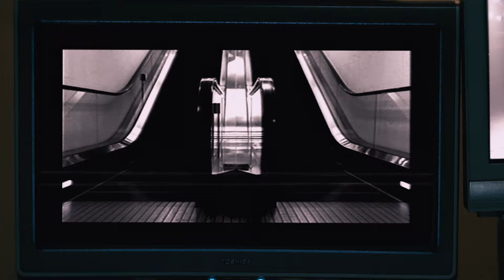HI-TIMEZ feat, NAO - In my words ～ 2021 言葉にできない Re:boot ～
HI-TIMEZ feat, NAO
In my words 2021 ～言葉にできない Re:boot～
Produced by MASSATTACK
Scripted by HI-TIMEZ

HI-TIMEZ by Courtesy of Bearknuckle Entertainment
HI-TIMEZ Artist Management / Bearknuckle Entertainment

All Recorded by MASSATTACK  @MASSATTACKとこぐまの部屋スタジオ
All Mixed by MASSATTACK
Mastered by MASSATTACK

Special Thanks
マイペースなうちらに付き合ってくれる全てのHI-TIMEZ & SPONTANIAファンの皆様！！今こそもちつもたれつでGive and Take！！みんなで乗り越えよう！！by MASSATTACK

●Information
Artist : HI-TIMEZ
Tiltle : 「In my words2021 feat,NAO ～言葉にできない Re:boot～」
Launch Date : 2020,12,17
Release Date : No release
Includes : One love and Unity
Price : ¥0 + smile
Label : Bearknuckle Entertainment